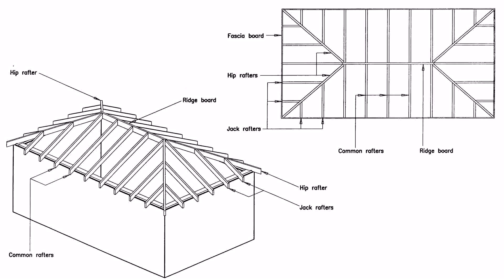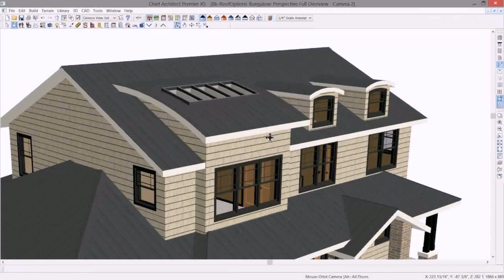Bungalow House Plans With Hip Roof - Gif Maker DaddyGif.com (see description)